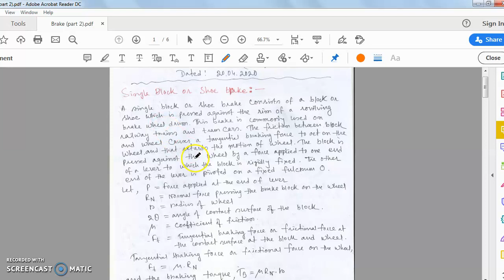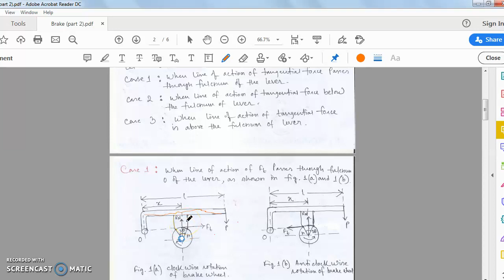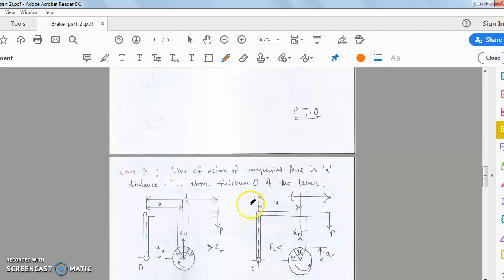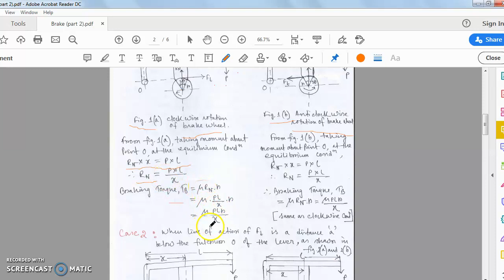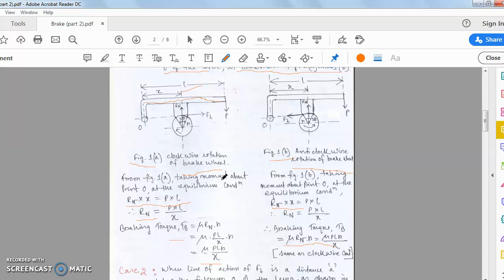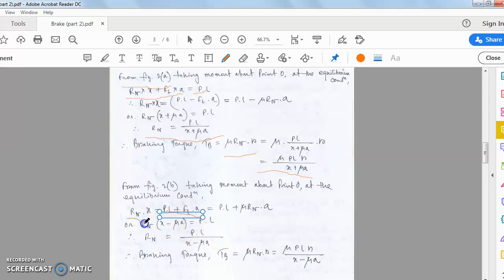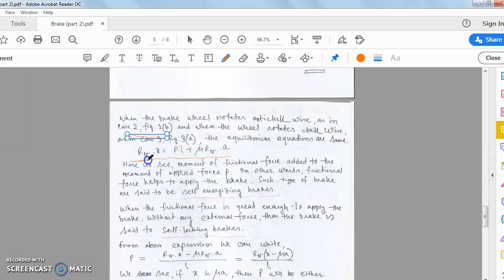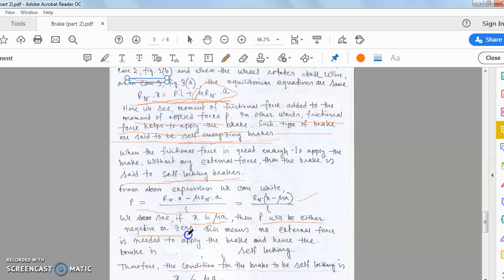Video lecture on Brake part 2